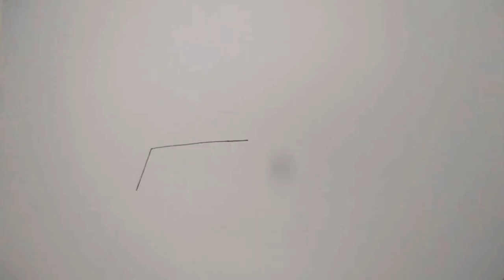TRUCK MAJESTIC, Truck artis Pacitan, Truck mbois, Truck muat kayu, Truck oleng by Heru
Assalamualaikum saudaraku semua kesempatan kali ini menggambar Truck Majestic, Truck dari Pacitan, spesial request semoga berkenan menghibur maaf segala kekurangan, support terus lur dengan cara klik 👍💗🔔 supaya tidak ketinggalan episode menarik selanjutnya, terima kasih support nya semoga sehat selalu rezekinya lancar, wassalam.truckoleng truckid trucktampan herukwinarko bagasiid wayanxgaming brewogmusic rslrevolution sodreckertruck cctv#